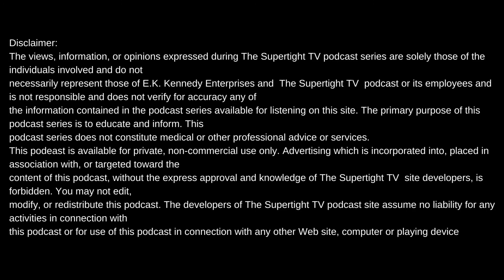GUGU ON HIS RELATIONSHIP WITH ZERO AND PIERRE TWO HUSTLERS FROM CHICAGO